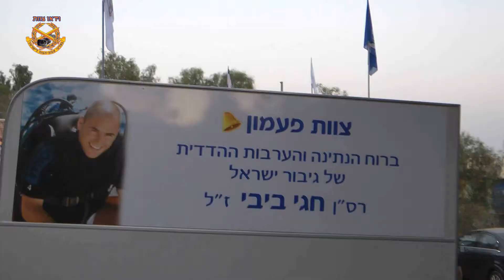וידאו צוות 112- אירועי צוות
פתיחת סניף מעלה אדומים וחנוכת העגלה ע"ש חגי ביבי ז"ל, גבורות כפר סבא וכנס מחוז השרון 2017